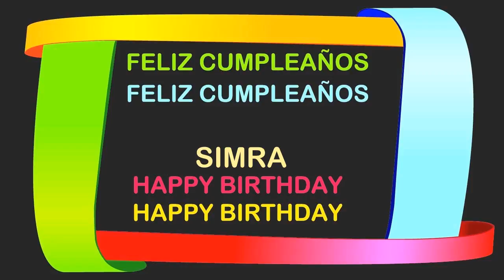Simra Birthday Postcards & Postales